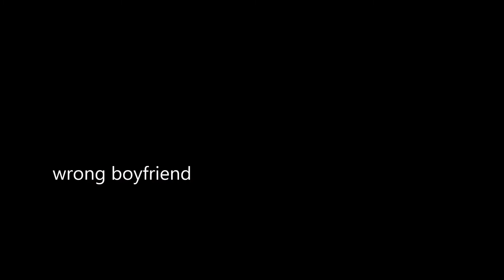wrong boyfriend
hottie calls the wrong number